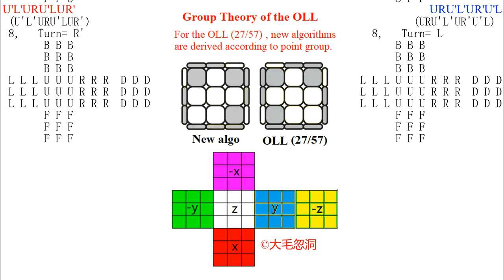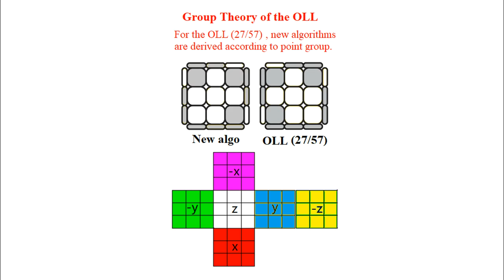OLL algorithm (27/57)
1
00:00
(ULU'R'UL'U'R)^3=I
(U'R'ULU'RUL')^3=I
2
02:00
(RUR'URU2R')^6=I
(L'U'LU'L'U2L)^6=I
3
04:01
(R'U2RUR'UR)^6=I
(LU2L'U'LU'L')^6=I
4
06:02
(L'U2LUL'UL)^6=I
(RU2R'U'RU'R')^6=I
5
08:02
(LUL'ULU2L')^6=I
(R'U'RU'R'U2R)^6=I
6
10:02
(RU'L'UR'U'L)^4=I
(L'URU'LUR')^4=I
7
12:03
(URU'L'UR'U'L)^3=I
(U'L'URU'LUR')^3=I

Class (27/57) has 7 algorithms, the video demonstration is accurate, and the corresponding mirroring algorithm is given at the same time (the left hand mirrors the right hand, the right hand mirrors the left hand).The index of loop is given for each algorithm.
Hold the Rubik's Cube in your hand, start from its original state, and operate according to the listed operation sequence (algorithm). If it is operated repeatedly, the Rubik's Cube will return to its original state. This shows that the Rubik's Cube has completed a Loop (cycle), which can be expressed as (   )^n=I, where n is the Loop index, (   ) is the operation sequence, and I is the identity element (e) in group theory.
For example, (ULU'R'UL'U'R)^3=I means that the operation sequence (ULU'R'UL'U'R) is used to operate the Rubik's Cube. After repeating 3 times, the Rubik's Cube will return to its original state. If you stop after 2 operations, the Rubik's Cube will show the OLL (27/57) pattern. Use (ULU'R'UL'U'R)^2 to generate the OLL (27/57) pattern, and (R'ULU'RUL'U') can also generate the OLL (27/57) pattern. Group theory says that (ULU'R'UL'U'R) and (R'ULU'RUL'U') are inverses of each other, namely (ULU'R'UL'U'R)(R'ULU'RUL'U') = I. Use (ULU'R'UL'U'R) to operate the Rubik's Cube, and then return to its original state. The return operation is an inverse operation. Note down the inverse operation, which is (R'ULU'RUL'U'). There is no doubt that (ULU'R'UL'U'R)^2=(R'ULU'RUL'U'). Other algorithms can be analyzed according to this method.